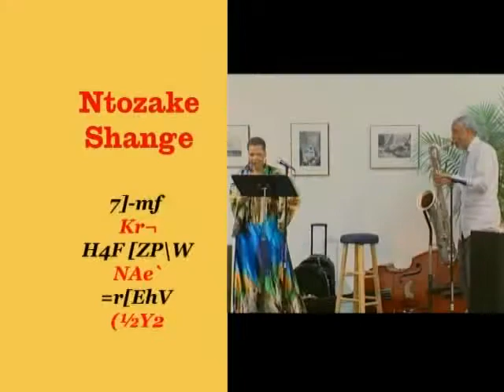Ntozake Shange - Dangling Participles and Shady Syllables 5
Jazz and Visual Arts

Ntozake Shange - Poet
Hamiet Bluiett - Woodwinds
Dr. London Branch - Bass/Piano/Trumpet
Claude Slone - Vocals

Visual work art by:Adelia Parker and James Seitu Smith